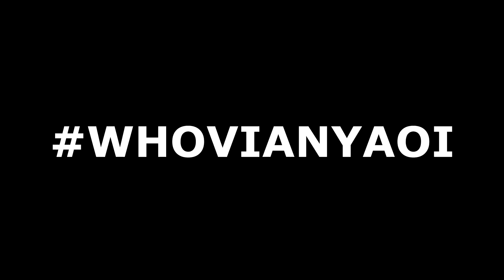MÁM V KOUPELNĚ DUCHA???!!! + DŮKAZ!!!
Při procházení YT trendů jsem si všiml několika podivností ve své koupelně... Znamenají všechny ty zvláštnosti, že v ní přebývá cosi nepřirozeného?
AUTOR MINIATURY: Odpad kreativity
Na louce plné pampelišek se ve stínu bájného fénixe sešly dvě blízké duše a rozhodly se udělat ze sebe veřejně blázny. Výsledkem je tenhle kanál plný herních videí, vlogů a občasných tematických streamů. Vítají vás krutopřísní medvídci! Snad se vám tu bude líbit :)